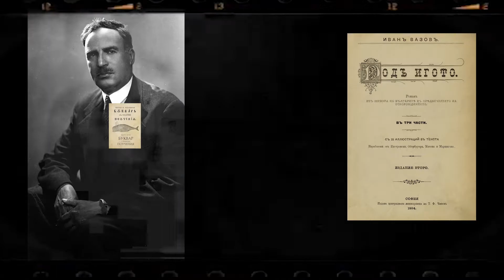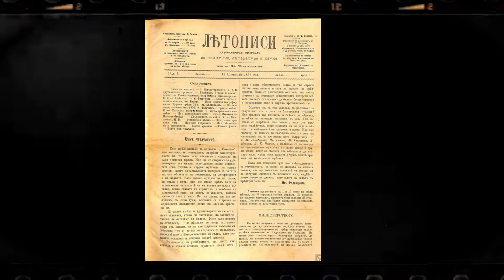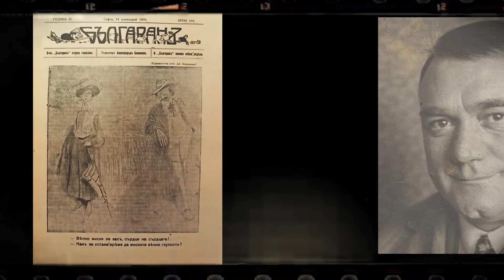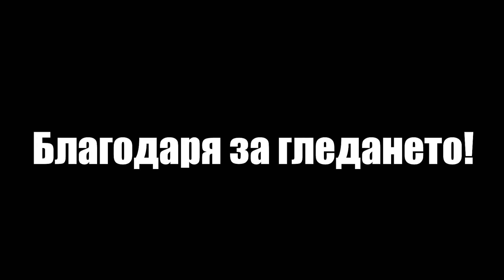Елин Пелин Биография| MP Videos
В това видео представям биографията на Елин Пелин 📕
Ако  видеото ви допада харесайте го!   👍  😉

Снимки : lostbulgaria ; bulgarian history.org : Национална библитека :
Кадри с дрон:  SkyMaster